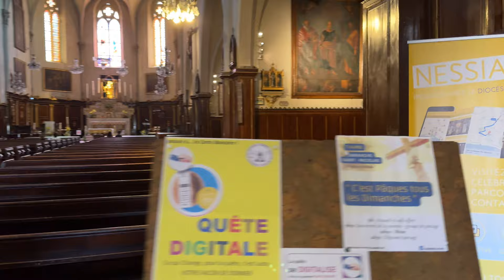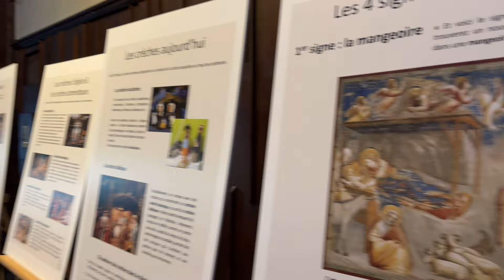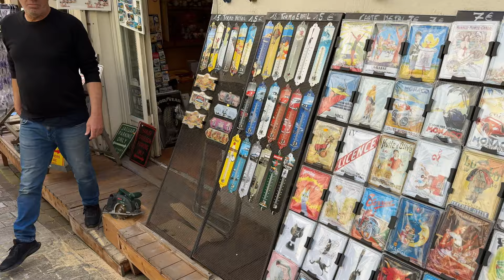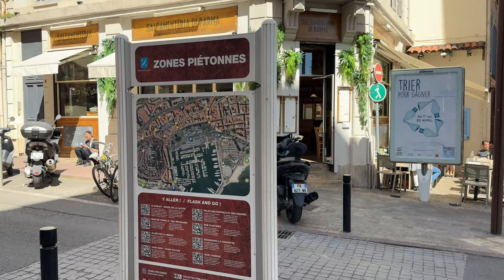Cannes France: Walking Tour 4k in the Heart of the French Riviera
✅ Join us on an unforgettable walking tour through the mesmerizing French Riviera!
✅ Experience the beauty of Cannes in glorious 4k resolution as we explore its stunning vibrant streets.
✅ Immerse yourself in the charm of this iconic destination, and let our walking tour take you on a visual journey like never before.
✅ Discover the hidden gems, capture the breathtaking views, and embark on an adventure that will leave you longing for more.
✅ Get ready to be captivated by the magic of the French Riviera!
❌00:00 1- Intro
❌00:32 2- Start video
❌00:44 3- Rue Louis Perrissol
❌03:07 4- Museum of world Exploration
❌03:49 5- Castre castle
❌06:02 6- Riviera Cannes France
❌08:17 7- Notre-Dame d'Esperance Church
❌13:56 8- Rue de la Castre
❌20:30 9- Rue du Suquet
❌25:24 10- La pizza Cannes
❌26:45 11- Forville Market
❌38:36 12- Rue d,Antibes
❌53:42 13- Eden hotel & Spa
✅ I am Morteza.
✅ Experience the beauty of cities by walking on my YouTube channel.
✅ Join me on an exciting journey to explore the landscape.
✅ Join us on our walks and road trips.
✅ Come every day and see my new hiking adventures.
✅ No part of this video may be used for personal or private use without written permission from walk with morteza.❌⛔❌
walk with morteza
walk with me
walking city streets
walk vlogs
walk city tour
city sightseeing by walking
travel from home tours
walk in street
marcher avec moi
watched walker